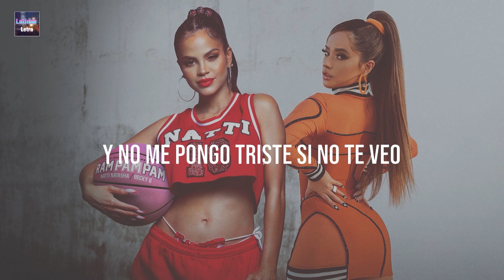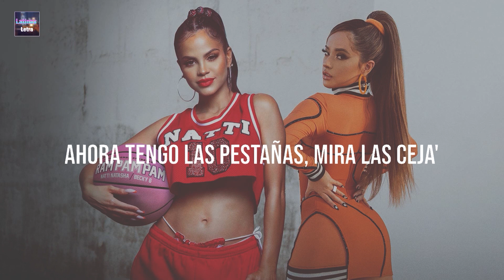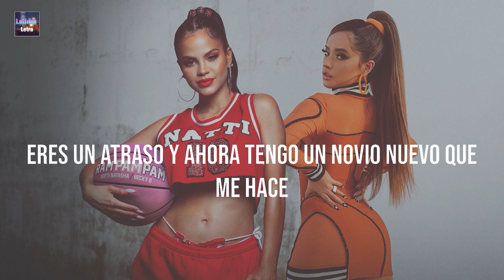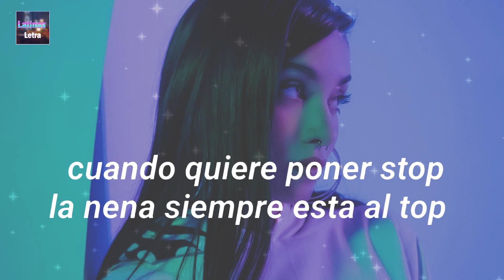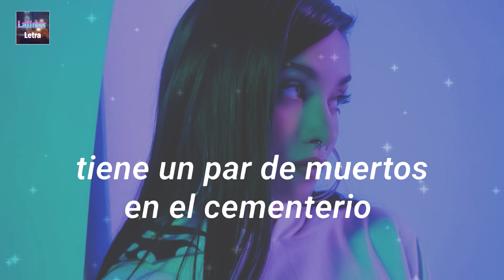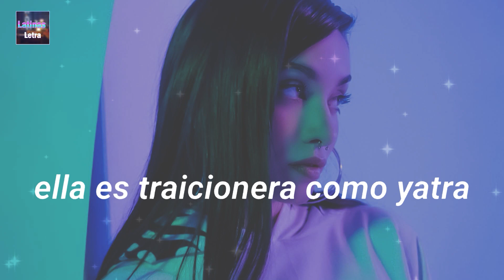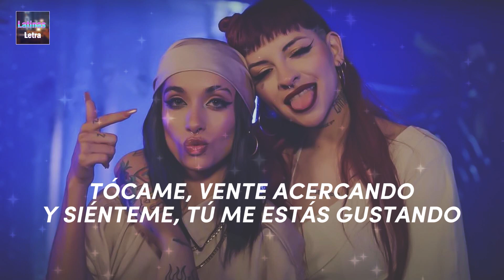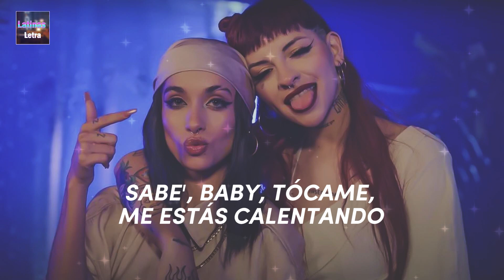Ram Pam Pam - Natti Natasha ft. Becky G | Maria Becerra , Cazzu ( Mix )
[Nome da música] Letras / Letra Video trazido a você por Latinas Letra.